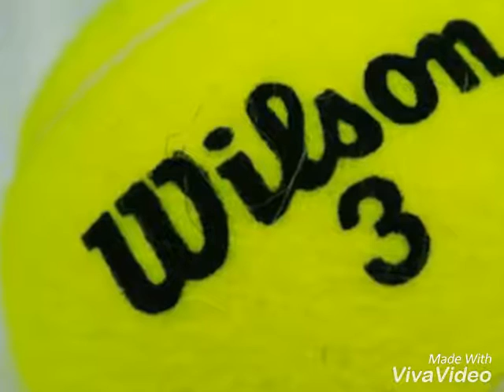Wilson ball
Wilson tennis balls